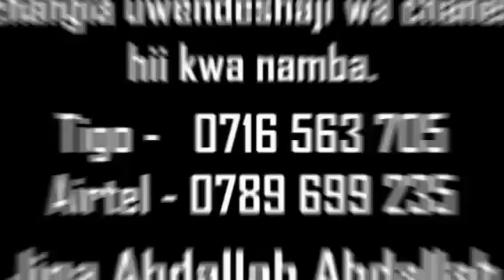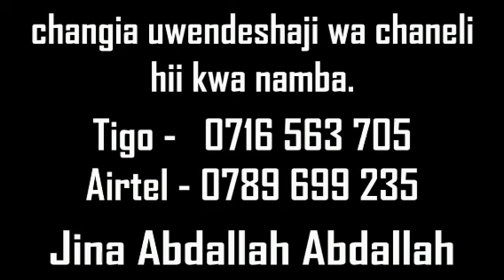YAILIPOANZIA MADHEHEBU ZA BATWILI NA SABABU ZAKE, SHK, ABUU AYMAN ASHIRAZIY.